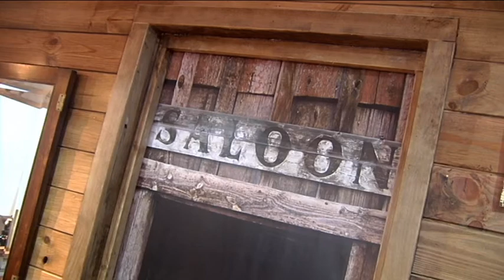VTR PELUQUERO REVELACION tr